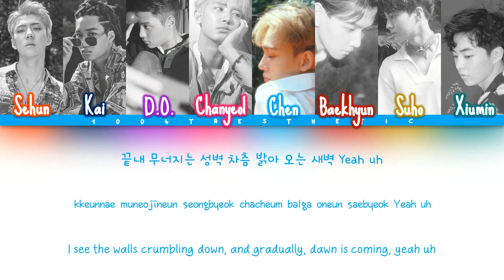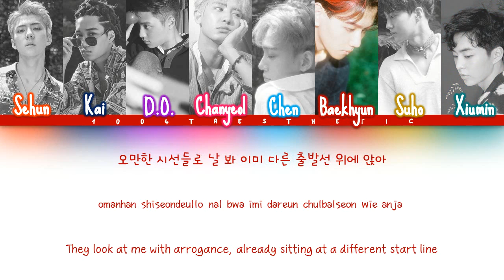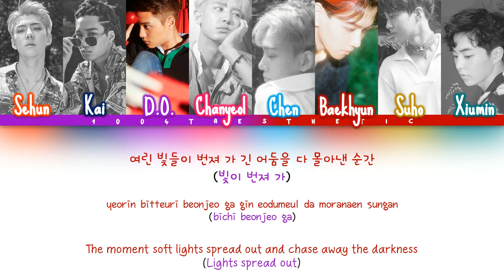EXO (엑소) - The Eve (전야) Color Coded Han/Rom/Eng Lyrics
OPEN ME

Group bias(es): Luhan, D.O., Xiumin, Sehun

Artist: EXO (엑소)
Song: The Eve (전야)
Album: The War

Han: music.naver
Rom: colorcodedlyrics
Eng: pop!gasa

I apologize for any mistakes. I do not speak Korean.